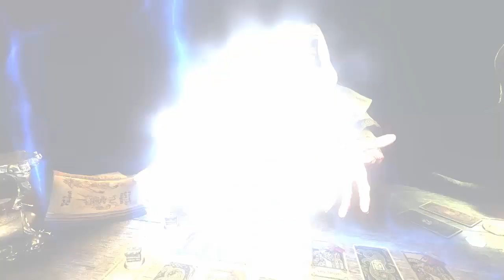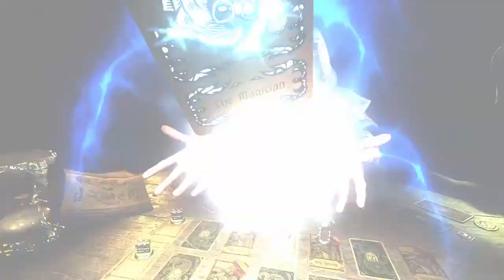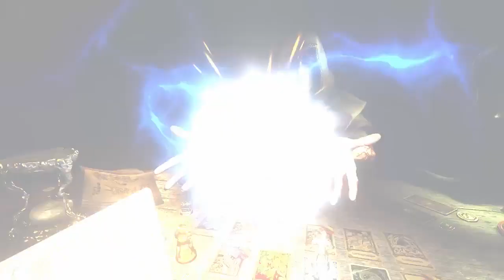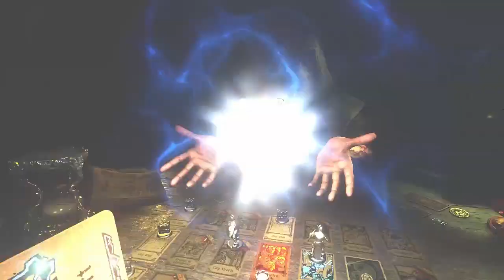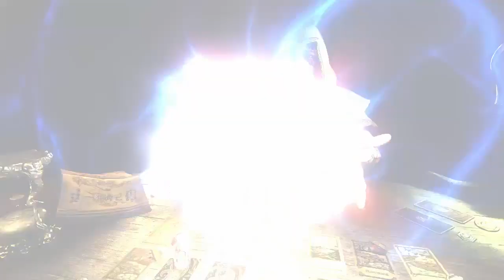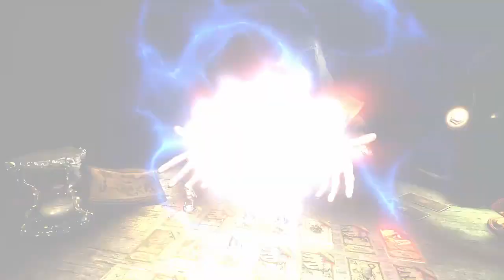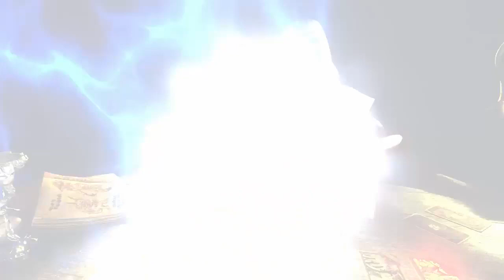Bio Plays : Hand of Fate 2 : Ep 40. Judgement II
Our team is ready. Are we?